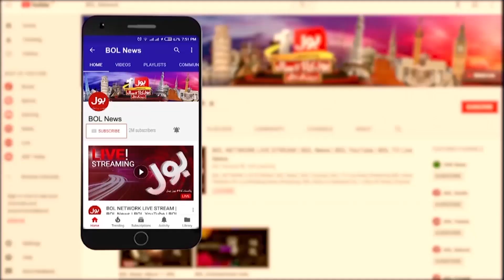Risk of Heart Attack in Young Age | Big Revelation | Breaking News